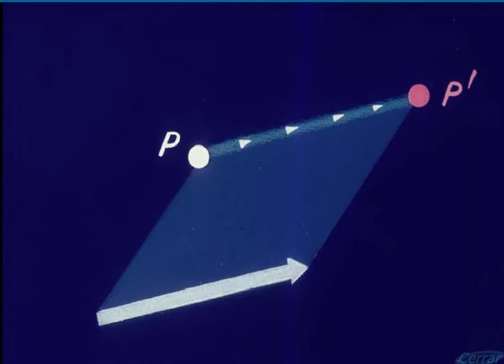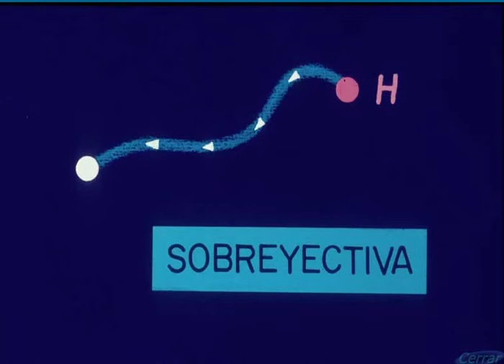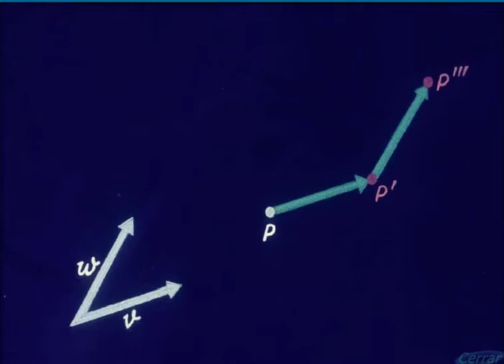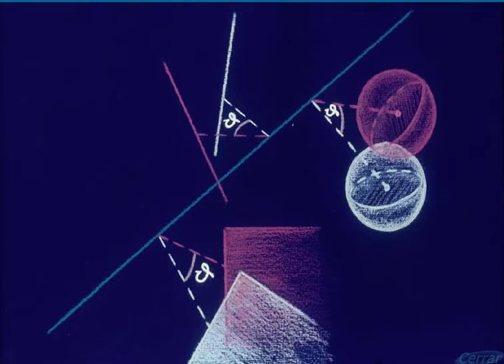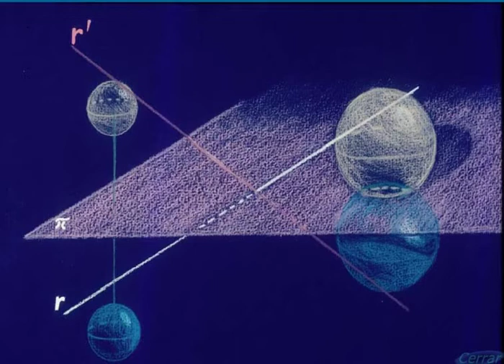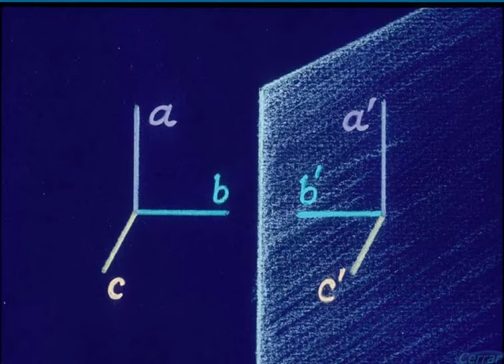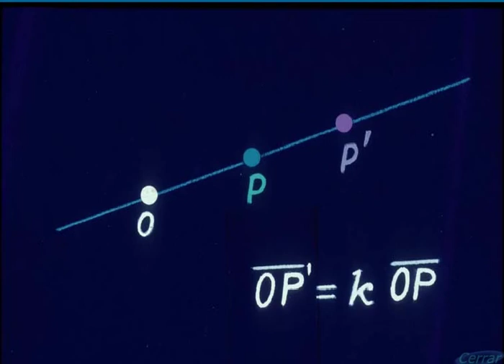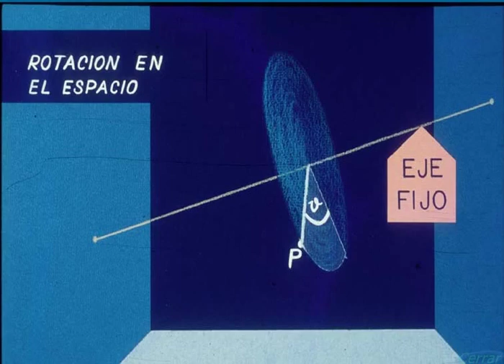Transformaciones del plano y del espacio I